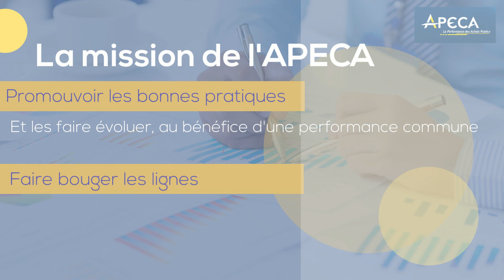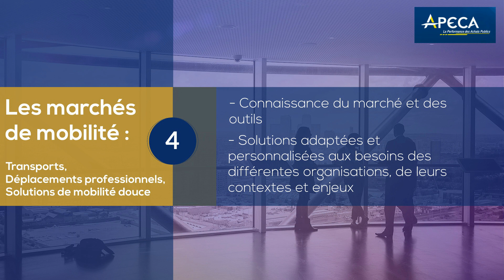APECA 2022 - Commande Publique - Pratiques achat responsables et durables - RSE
Présentation des services et travaux de l'APECA .  Association spécialisée sur les pratiques achats dans la commande publique